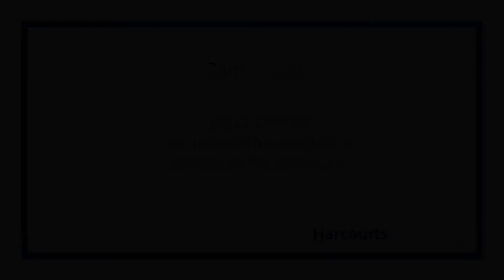FOR SALE - 50 Cranbrook Avenue, Burnside - Zani Polson, Harcourts Holmwood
Time to get excited! Spring has arrived and so has this beauty in Burnside! This solid and substantial family home has been tastefully modernised and is now ready for its new owners!

- Open plan living, dining, kitchen.
- The most fabulous deck to entertain all your friends and family.
- Modernised kitchen, laundry and bathroom.
- Single car garage and off-street parking.
- Great school zones - Roydvale Primary, Cobham Intermediate & Burnside High Schools.

All situated on a 650m2 freehold site with boxed vegetable gardens, ideal if you wish to become a bit more self-sufficient and enough room for an epic game of backyard cricket! This home deserves your early viewing.

Auction Friday 25th September, 10:00am at Holmwood Auction Rooms, Ground Floor, 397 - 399 Ilam Road, Ilam (unless sold prior).